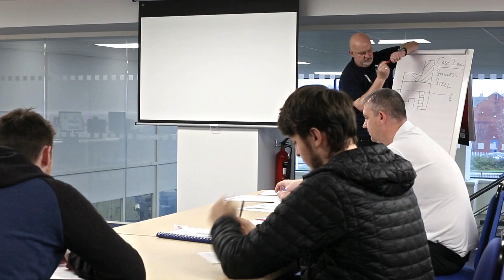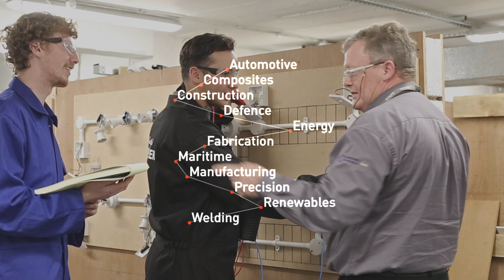The Engineering College, Birkenhead, Liverpool, UK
The Engineering College is the leading supplier of engineering apprentices in the Liverpool city region. They cover a wide range of appenticeships and provide commercial courses to business in the north west of England and beyond. Apprenticeship disciplines at this flagship college include: automotive, defense, composites, energy fabrication, maritime, transport, precision, renewable and welding.

The Engineering College, Monks Ferry, Birkenhead CH41 5LH